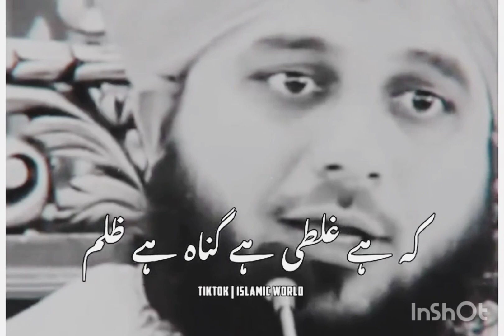Gunah say pahlay plan#like